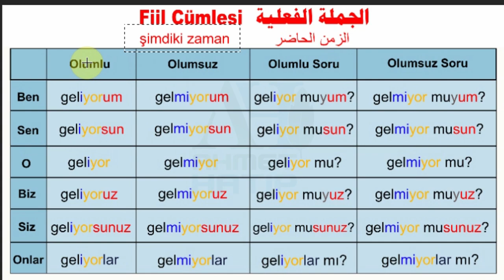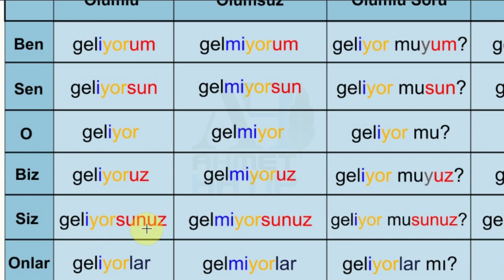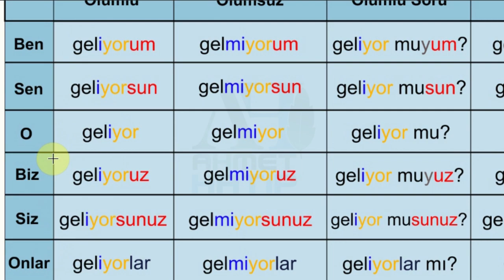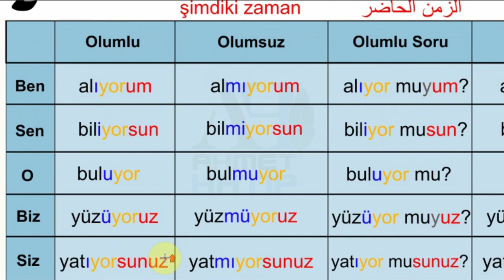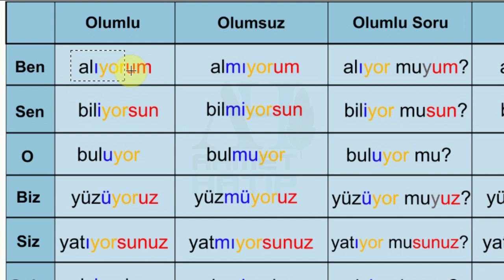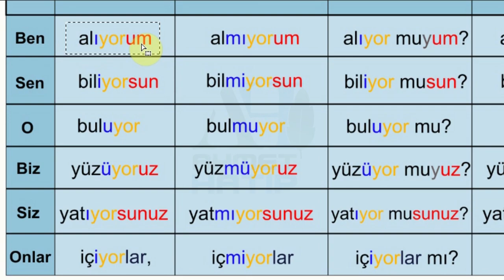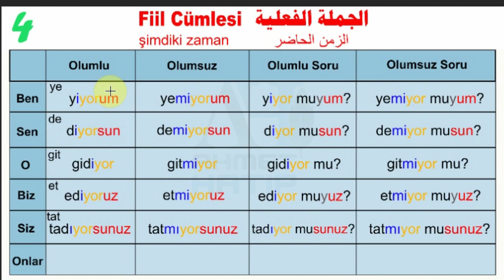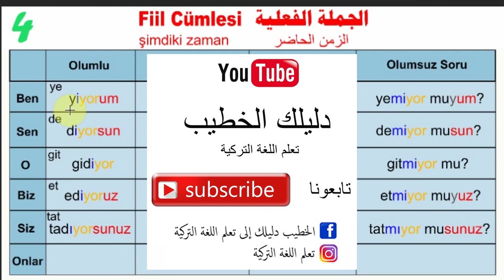تعلم تحكي تركي (الجملة الفعلية الزمن الحاضر1) اساسيات اللغة التركية A1 الدرس 23 مع دليلك الخطيب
سلسلة مبسطة لتعليم اللغة التركية بشكل سهل ومتكامل
حيث تطوّر فهم الكلام التركي والقراءة والاستماع والقواعد
بالتوفيق